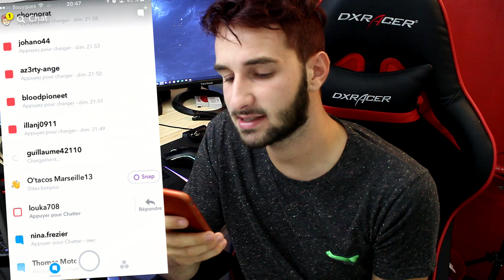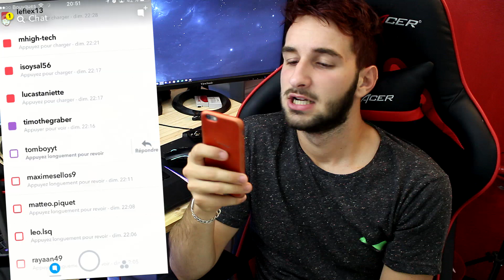JE PRÉSENTE VOS SAC DE COURS (SNAPCHAT)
Si tu vois ça, commente "POUCE LIKE" haha

HAVE FUN !